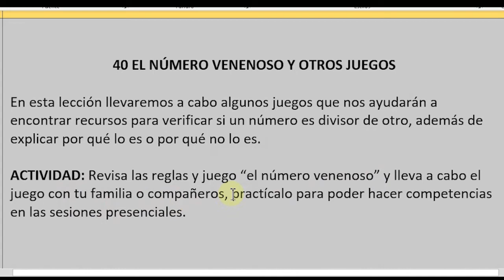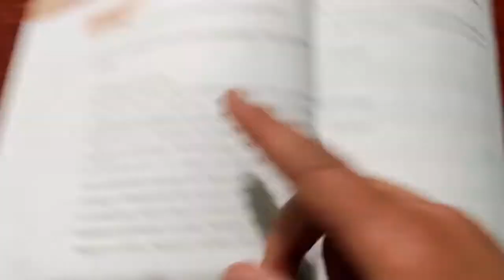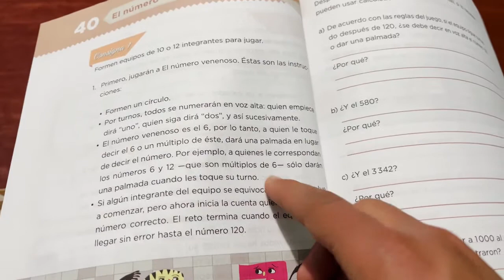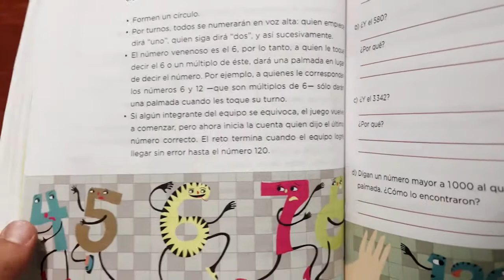40 EL NÚMERO VENENOSO Y OTROS JUEGOS Matemáticas página 84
40 EL NÚMERO VENENOSO Y OTROS JUEGOS

En esta lección llevaremos a cabo algunos juegos que nos ayudarán a encontrar recursos para verificar si un número es divisor de otro, además de explicar por qué lo es o por qué no lo es.

ACTIVIDAD: Revisa las reglas y juego “el número venenoso” y lleva a cabo el juego con tu familia o compañeros, practícalo para poder hacer competencias en las sesiones presenciales.